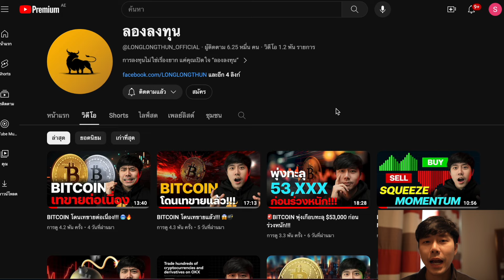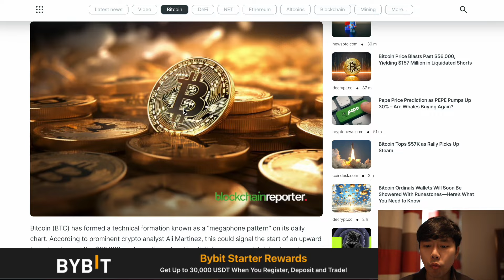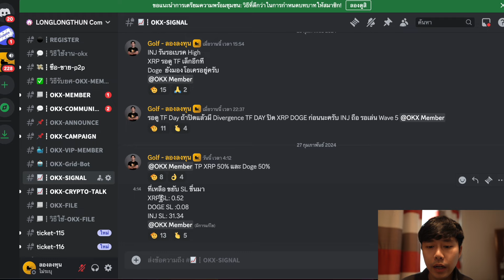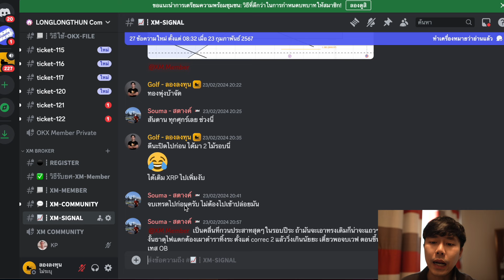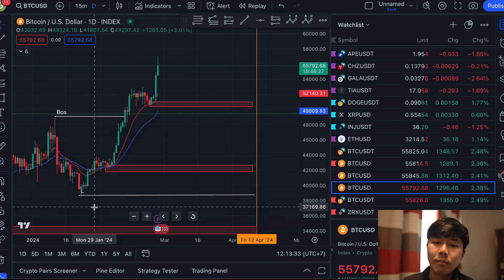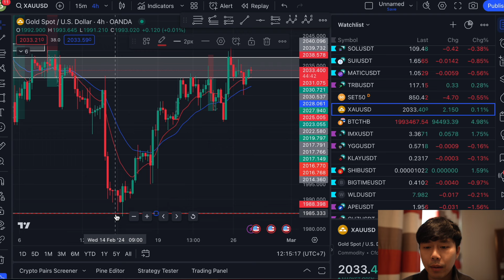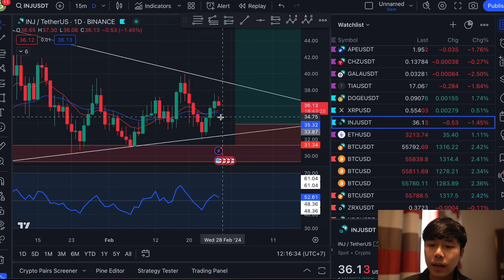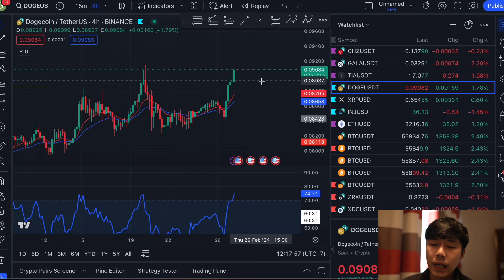BITCOIN พุ่งกะจุยย!!! จ่อ $60,000 !!! 🚀🔥